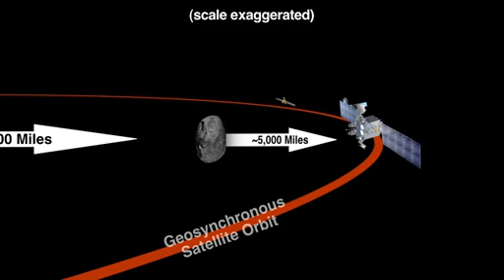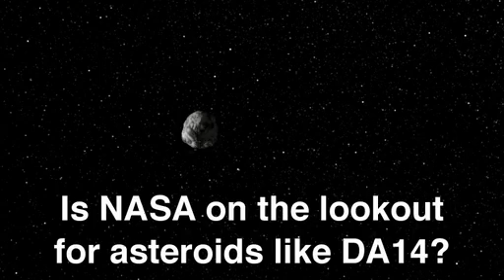2012 DA14 asteroit gecisi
2012 DA14 asteroitinin geçişini tanımlayan bir NASA filmi. Ayrıntı için